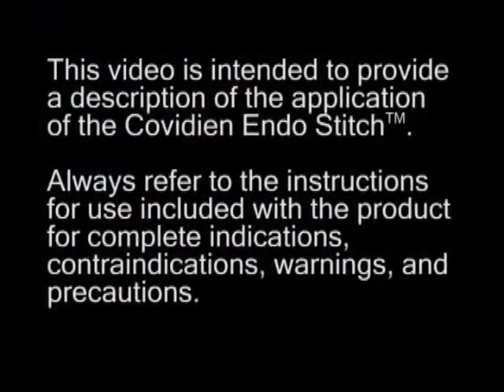Loading and Unloading the Covidien Endo Stitch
The Endo Stitch™ device is the most
used suturing technology in the world
today.And it’s also designed for
tomorrow’s OR. With the Endo Stitch™
device, you get:
▪▪ Even more efficiency when partnered
with our revolutionary knotless V-Loc™
wound closure device
▪▪ An ideal wound-closure solution for
doctors transitioning from open to
minimally invasive surgeries